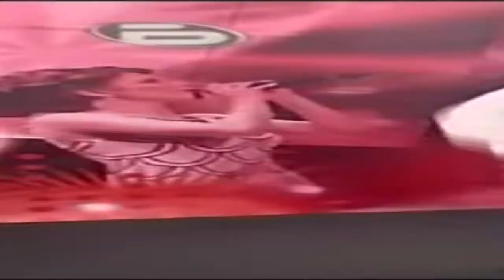...prosto mi izpiha silite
billie jones na kroasanite